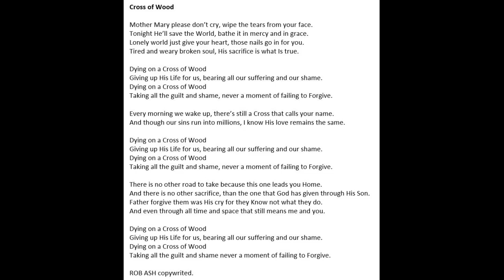Rob Ash - Cross Of Wood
The music and words of the song  Cross Of Wood by Rob Ash